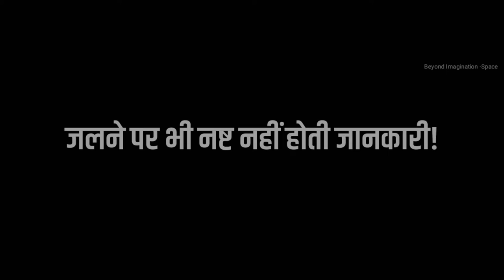Black hole information paradox!